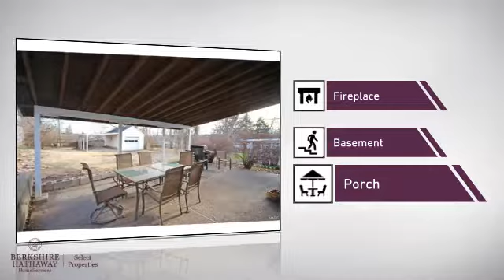Real Estate for sale in Crestwood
MLS#:17011892 Address:912 Woodbine Drive  Crestwood 63126 Charming Crestwood ranch with updates and garage in Lindbergh! Enter to spacious living and dining rooms with beautiful hardwood floors and a woodburning fireplace. Youâ€™ll love this updated kitchen with granite counter tops, stainless steel appliances and plenty of cabinet space. The hardwood floors carry through to two spacious main floor bedrooms. Enjoy the abundance of natural light through the newer windows. The large, level back yard is already fenced for the pet lover. Plus, find a garage and carport. Relax on your huge, covered patio as you enjoy the outdoors on this peaceful street. Watch as the foliage fills in to a nice private back yard with plenty of play space. The full basement is ready for your finishing touches and includes glass block windows. There are no worries with a new water heater installed in 2015 and new roof to be installed on house. Find it all in highly sought after Lindbergh School District!